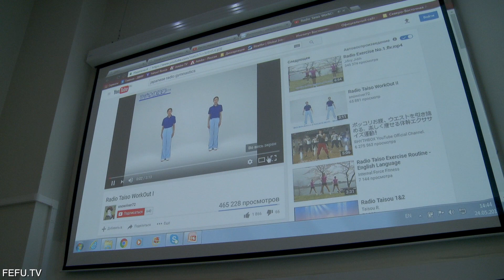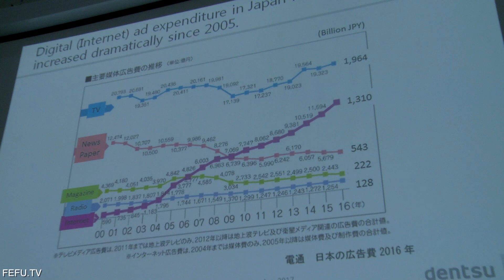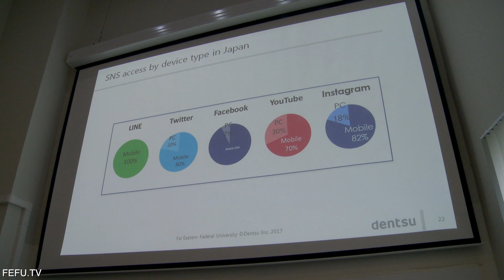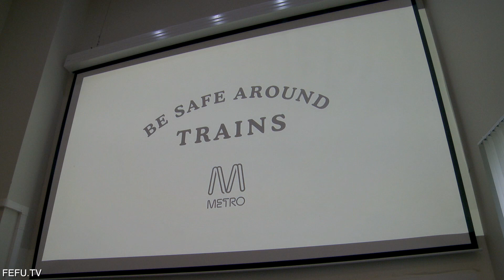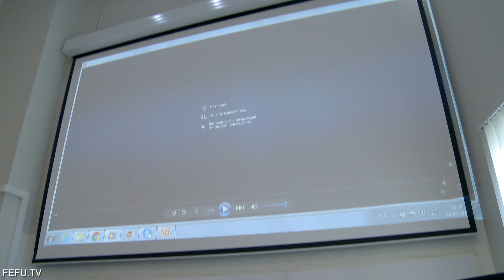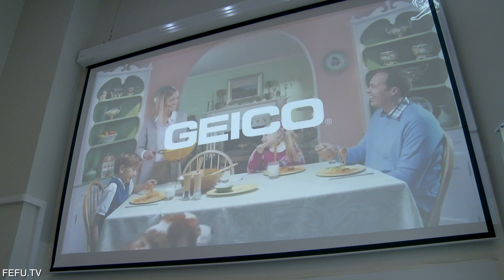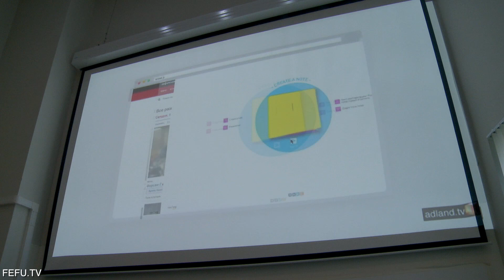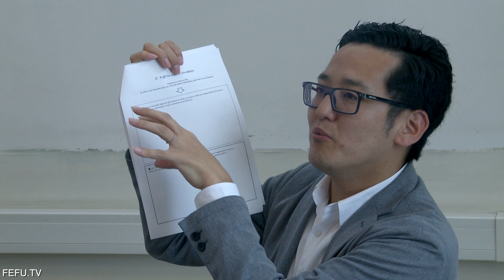DENTSU. Innovation by digitalization and its influence on ad industry (ENG)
Приглашенные лекторы — это практики мирового уровня. «Dentsu incorporated» занимает пятое место в рейтинге крупнейших рекламных холдингов мира, работает с такими гигантами как Sony, Toyota, Subaru, Panasonic, занимается рекламным сопровождением крупных спортивных событий, в частности чемпионата мира по футболу. На занятиях эксперты рассказывают о современных тенденциях маркетинга, рекламы и брендинга в PR, делятся методами планирования рекламных кампаний, объясняют влияние инноваций и цифровых технологий на индустрию, суть перехода от рекламного к контент-бизнесу. Визит приглашенных лекторов — это также возможность познакомиться с новейшим опытом японской рекламы, которая известна во всем мире своим технологическим уровнем.